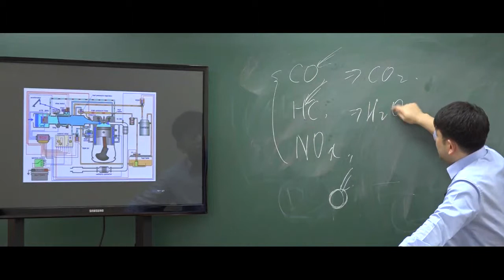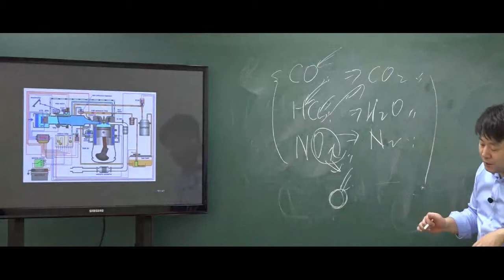9급운전직공무원 자동차구조원리 '촉매변환기'